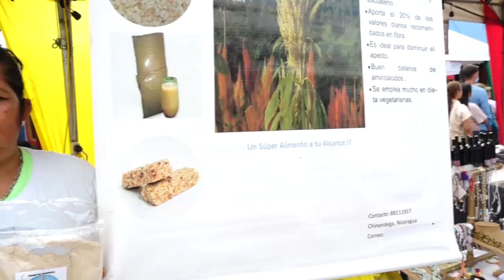Expertos consideran que Estelí tiene un crecimiento económico estable.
Estelí tiene un crecimiento económico establece igualmente su actividad comercial es uno de los mejores en el país, desde pequeños negocios locales hasta empresas multinacionales.